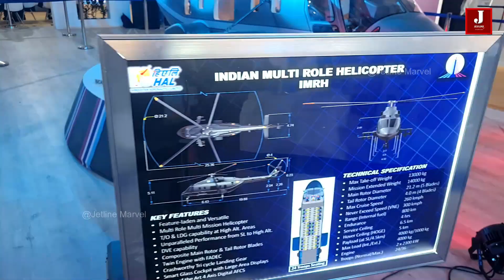This Indian built helicopter soon to be replacing IAF Russian Mi17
The development of the IMRH helicopter continues, and a 1/3 scale model was displayed by HAL at Aero India 2023. Discussions are also continuing with the Indian Armed Forces on the operational requirements for this new helicopter. The availability of an indigenous engine will enhance the self-reliance content on the platform and demonstrates the commitment of both Safran Helicopter Engines and HAL to the Indian Government’s vision of “Atmanirbhar Bharat”, or achieving self-reliance – particularly in defense technologies